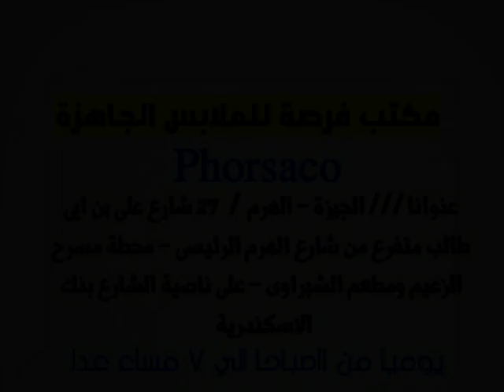شركات الملابس الجاهزة جملة فى مصر 2018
• يوجد بيع قطاعى بنفس العنوان  ايضا

ويوجد قناه التلجرام كل موديلاتنا عليها ايضا بالاسعار بالمقاسات بكل تفاصيل الموديلات